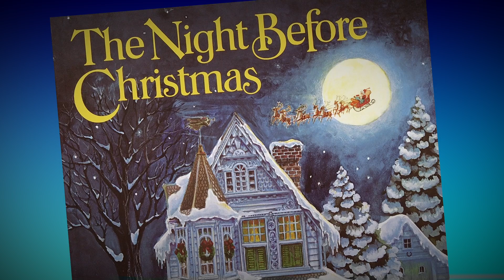072 Clemet Moore